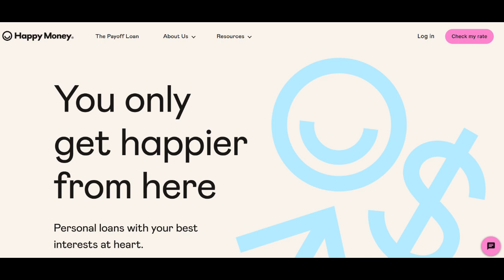🔥 Happy Money Debt Consolidation Review: Pros and Cons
Happy Money Debt Consolidation, a specialized financial service dedicated to debt management and consolidation, presents individuals with an array of benefits and potential considerations as they work towards financial recovery.

One of the key advantages of Happy Money Debt Consolidation is its unwavering commitment to fostering financial wellness by offering users effective tools and resources to consolidate and manage their debts. The platform's focus on financial well-being aligns with its mission of empowering users to make informed financial decisions and eliminate debt strategically.

The user-friendly interface of Happy Money Debt Consolidation simplifies the process of accessing debt consolidation tools, making it convenient for users to create efficient debt repayment plans. These resources prove invaluable for individuals looking to simplify their debt obligations and progress towards a debt-free future.

Transparency in presenting debt consolidation terms, fees, and repayment options is another commendable aspect of Happy Money Debt Consolidation. Users can make well-informed decisions about their debt management, ensuring they have a comprehensive understanding of their financial obligations. This transparent approach aligns with responsible debt management practices and supports financial literacy.

However, it's crucial to consider potential drawbacks. Happy Money Debt Consolidation may entail certain fees associated with its services, and users should review them comprehensively to understand the cost implications. While these fees are generally reasonable, they should be factored into the overall cost of debt consolidation.

Late or missed payments on Happy Money Debt Consolidation can have adverse effects on a user's credit profile, potentially offsetting the positive benefits of using the platform for debt consolidation. It is vital for users to manage their debt consolidation plan responsibly and meet payment obligations to avoid detrimental effects on their financial situation.

In summary, Happy Money Debt Consolidation offers accessible tools for consolidating and managing debts while promoting financial wellness. However, users should be aware of potential fees and the importance of managing their debt consolidation plan responsibly to fully benefit from Happy Money Debt Consolidation. Thoughtful consideration, prudent financial planning, and responsible debt management practices can help users maximize the advantages while mitigating potential drawbacks associated with using Happy Money Debt Consolidation.